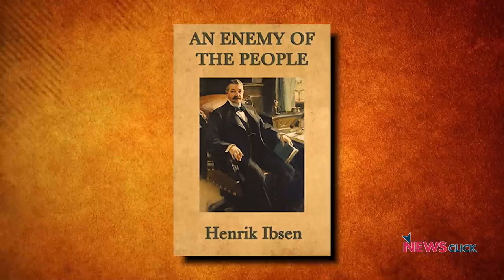Kolkata Film Festival: Big B के भाषण के असल मायने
अमिताभ बच्चन, Amitabh Bachchan ने अभी हाल में ही Kolkata Film Festival में एक भाषण दिया. यह भाषण क्यों दिया और इसका आज के समय में क्या अर्थ हैं, इसी विषय पर वरिष्ठ पत्रकार Nilanjan Mukhopadhyay बात कर रहे हैं लेखक और पत्रकार Kaveri Bamzai से.